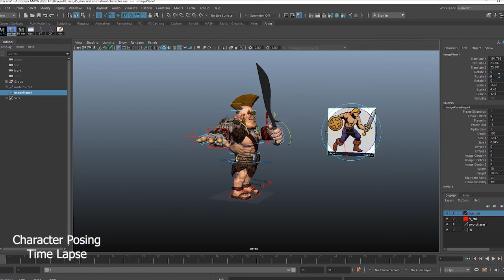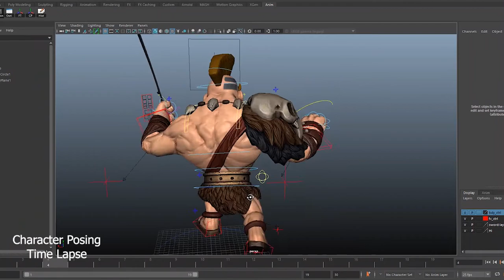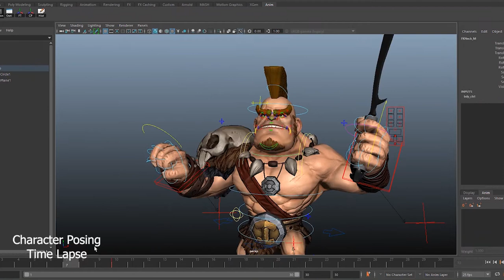How to Make a 3D Character Posing in Maya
Today i will Show " How to Make a 3D Character Posing in Maya "
Dream journey vfx  is a professional Digital film making studio. the studio is making a great contribution to the making of animated short films & 3D Animation, vfx Tutorials. Which is the arrangement of Free Training through YouTube.
Here you will find all things, for example- 3D Animation & vfx tutorials, Short Film Making tips, motion graphic & Graphic design, Digital Film Making Tips & tricks from dream journey vfx youtube channel.

Thank you for Searching out our YouTube channel " Dream journey vfx "

Special categories- 3Dmodeling maya​​​​​​​​ rigging​​​​​​​​ animation​​​​​​​​